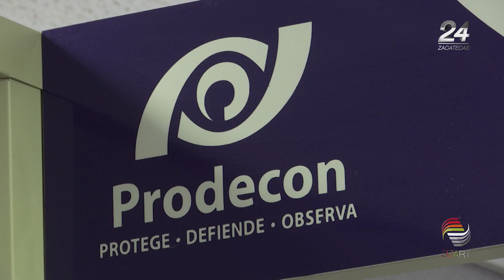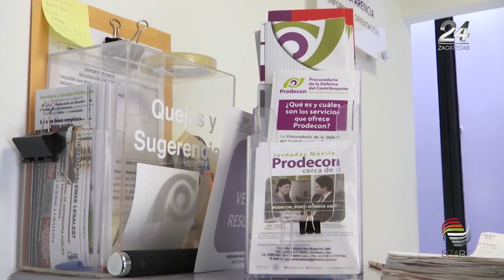Jubilados y pensionados están siendo afectados por la retención del 20% de su recurso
Jubilados y pensionados están siendo afectados por la retención del 20% de su recurso de retiro, por parte del Servicio de Administración Tributaria (SAT).